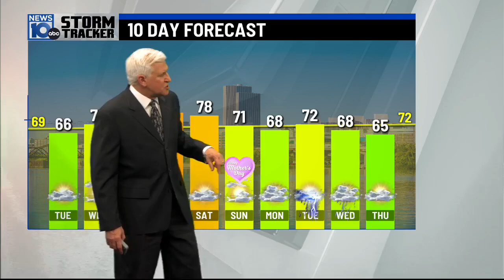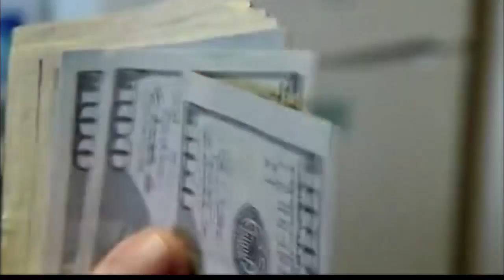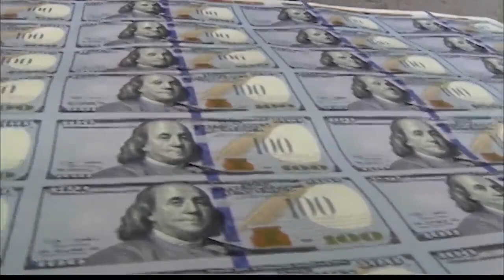Protesters arrested at One Fair Wage Rally